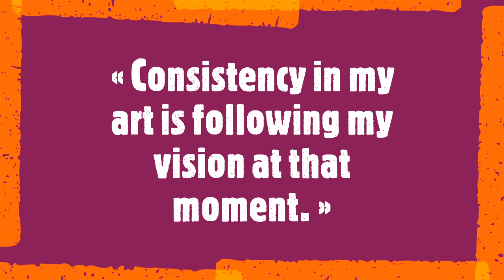Darlene Watson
« Consistency in my art is following my vision at that moment. »

Darlene Watson is an experienced Canadian painter who has exhibited her work nationally. Working within Abstract Expressionism, she allows her imagination to run free in order to intuitively create paintings full of colour, movement and soul. She draws on nature to guide her towards expressive strokes and dripping paints.
Soundtrack:
Robert Schumann
Humoreske, Op. 20
Seong-Jin Cho, piano